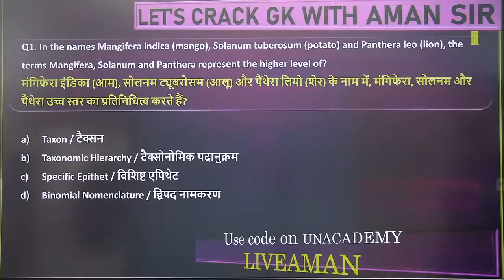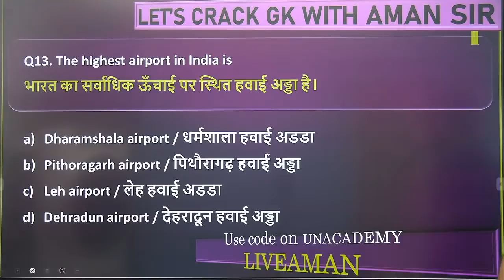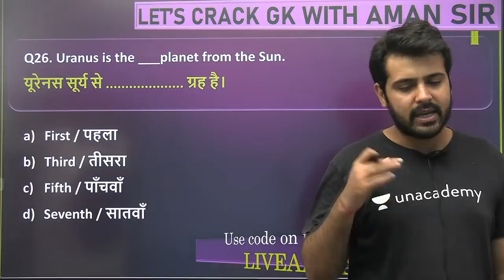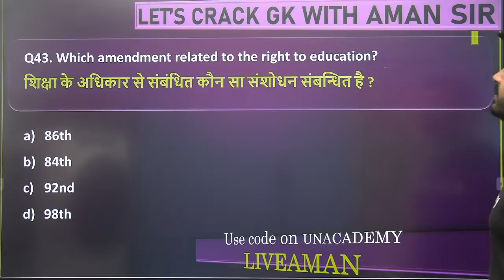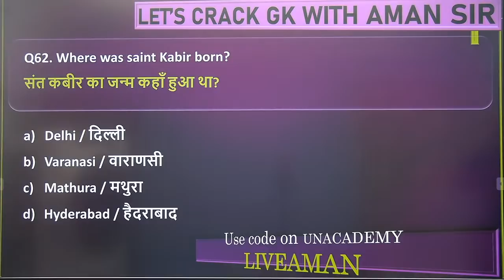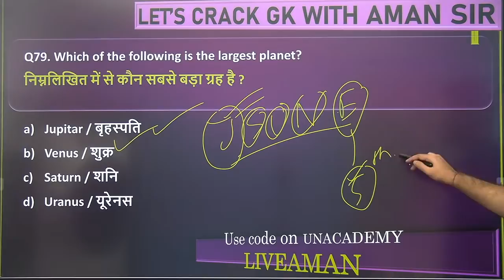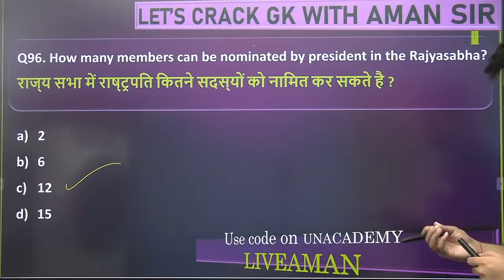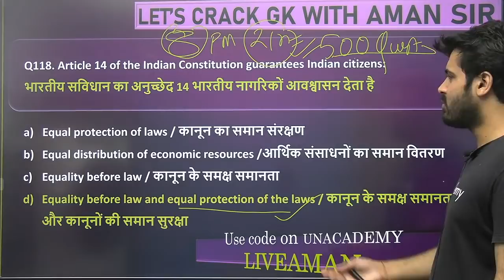LIVE TEST | GK by Aman Sharma | Most Expected Questions (Part-10)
GK Live Test | GK by Aman Sir | Most Expected Questions

🚀 5:30 PM - RRB NTPC 2019 | GK by Aman Sir
🚀 8:30 PM - RRB Group D 2019 | GS by Aman Sir
🚀 9:30 PM - Daily Live Test by Aman Sir

✿ Morning Shows:
05:00 AM - Ghatna Chakra 2020 by Krati Ma'am
05:30 AM - Reasoning For All Exams by Samashti Ma'am
06:00 AM - Special Videos by Aman Sir
07:00 AM - Current Affairs Show by Krati Ma'am
08:00 AM - Burning Issues by Krati Ma'am
08:15 AM - The Hindu Editorial by Gauri Ma'am

✿ Delhi Police/UP Police Exams 2020:
09:00 AM - Hindi by Alok Sir
09:30 AM - GK by Rohit Sir
10:00 AM - Maths by Akash Sir
10:30 AM - Reasoning by Ritika Ma’am

11:00 AM - GS by Krati Ma'am

✿ SSC CHSL 2020 (60 Days Crash Course):
11:30 AM - Reasoning by Akash Chaturvedi Sir
12:15 PM - Maths by Ajay Chaudhary Sir
01:00 PM - English by Akanksha Ma'am
01:30 PM - GK by Alok sir

✿ Target SSC CGL 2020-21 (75 Days Crash Course):
02:00 PM - English by Gauri Ma’am
02:30 PM - Reasoning by Ritika Ma’am
03:15 PM - Maths by Prabal Sir
04:00 PM - GK by Ankit Sir

✿ RRB NTPC/GROUP D 2019 (CBT-1):
04:30 PM - Maths by Suresh Sir
05:00 PM - GK/GS by Rohit Sir
06:00 PM - Reasoning by Ritika Ma’am

✿ IBPS PO 2020 :
05:30 PM - English by Anchal Ma'am

✿ All SSC Exams:
07:00 PM - GK by Rohit Sir
07:30 PM - Maths by Prabal Sir
08:00 PM - General Science by Aman Sir
09:00 PM - English by Aisha Ma'am
09:30 PM - Daily Live Test by Aman Sir

✿ IBPS PO 2020 :
10:00 PM - English by Gauri Ma'am

✿ For All Competitive Exams:
10:30 PM - GK/GS/GA by Mahendra Ratnoo

1. One Subscription, Unlimited Access
2. Learn from your favorite teacher
3. Real time interaction with teacher
4. You can ask doubts in live class
5. Limited students
6. Download the videos & watch offline